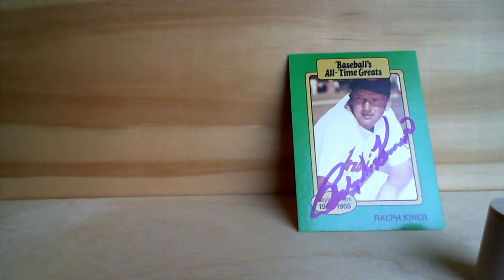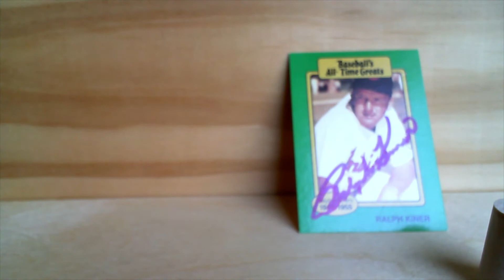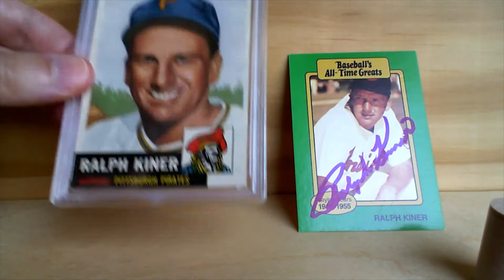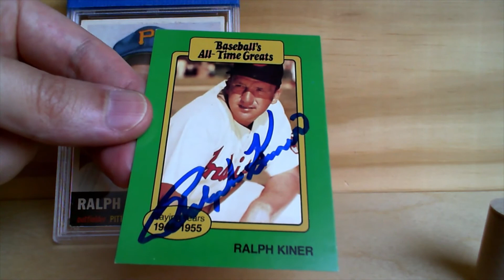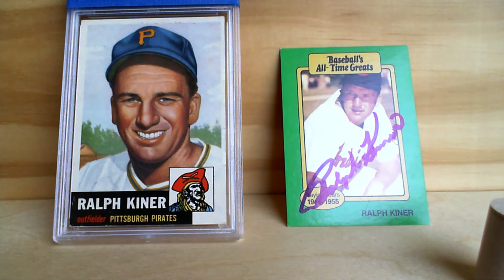HOF Slugger pickup for the '53 Topps PC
1953 Topps Ralph Kiner